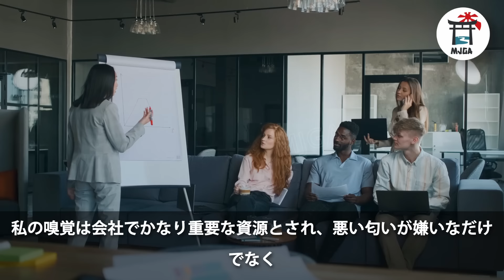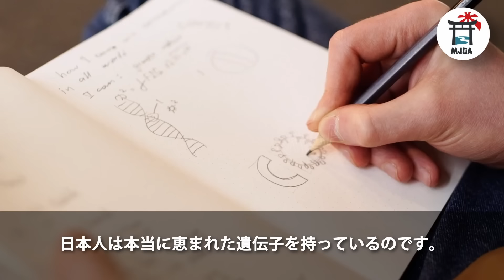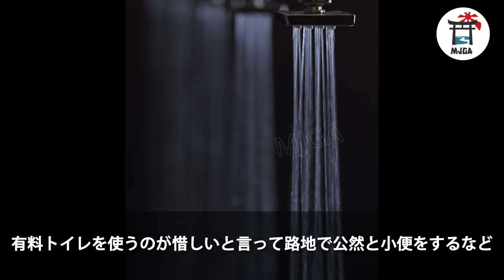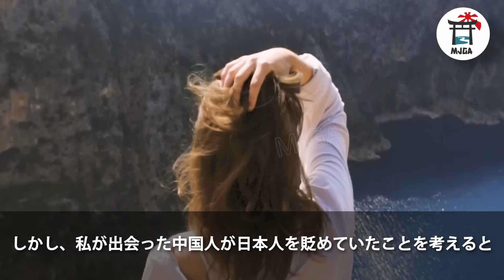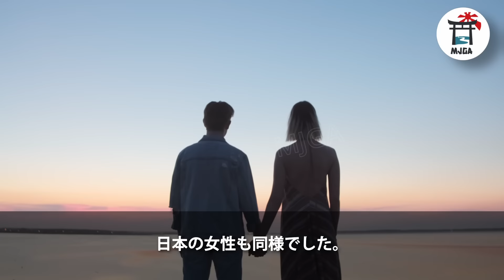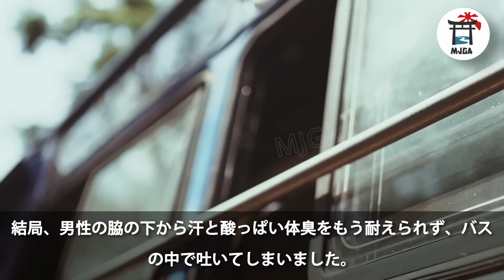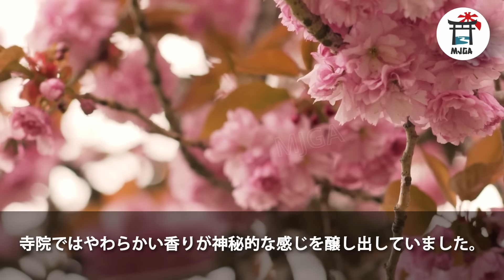日本人は醤油の匂いがすると言っていた外国人女性、日本の観光バスに乗ったとたんに驚愕した理由